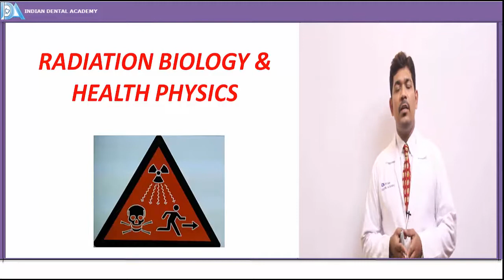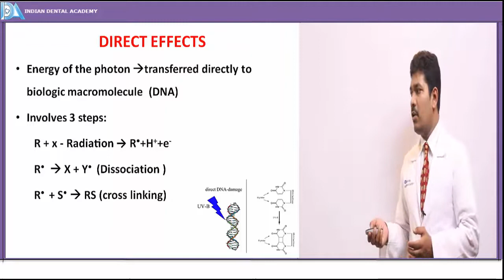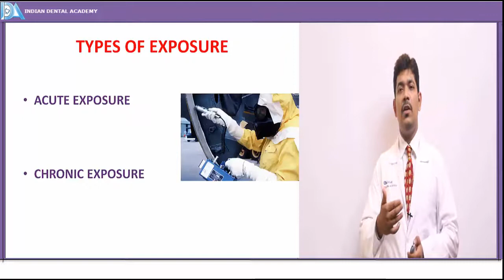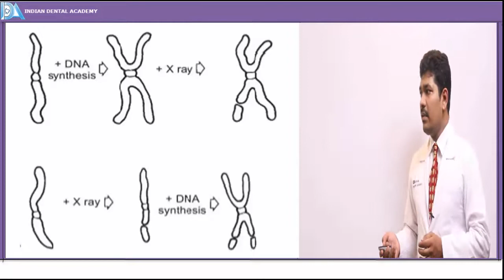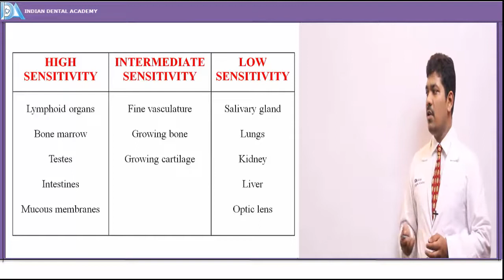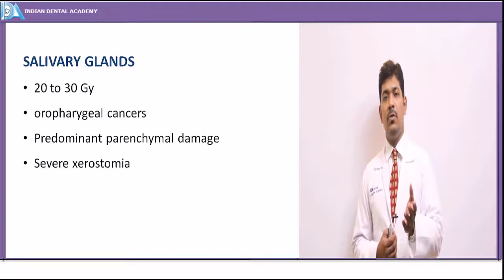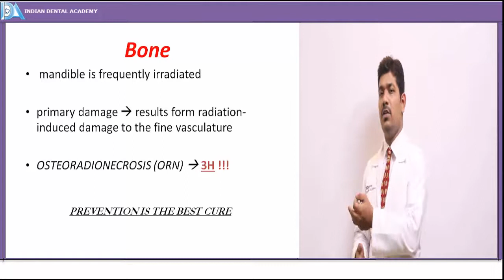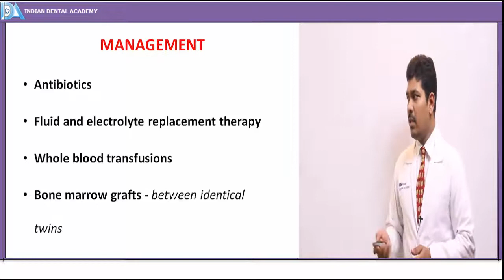Radiation biology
Indian Dental Academy which is an academy leading in continuing
dental education and skill enhancement programs for dental surgeons;
 it also offers different courses in a wide range of formats for
dental students. Indian dental academy has the best team of
expert’s dental specialties, who are completely dedicated to the
students and keep themselves updated with the current concepts of
their subject and the current trends of teaching.

A large number of dental students are accessing the internet for
dental education, references, university exams, for thesis etc.

Considering the e-formats for almost everything in today’s time.
we have prepared  highly effective educational videos for dental
students in  all the subjects from the first to the final year of
dental sciences, about 700 plus videos. The lectures are covered
 by the best lecturers of each subject and are presented in a
 simple yet elaborate way for clarity of concepts to the students.

The Lectures include in the following subjects:-
 Head & Neck Anatomy,Histology,Embryology, Human Physiology ,
 Biochemistry,Dental Anatomy,Dental materials, Pharmacology, General Pathology  Microbiology,
 Oral pathology , General medicine , General Surgery ,
 Oral medicine & radiology, Oral surgery,  Prosthodontics,
 Orthodontics,Endodontics , Community Dentistry, Pedodontics,
 Periodontics.